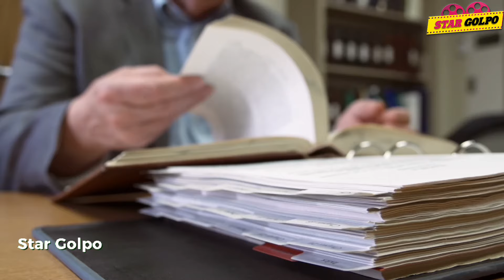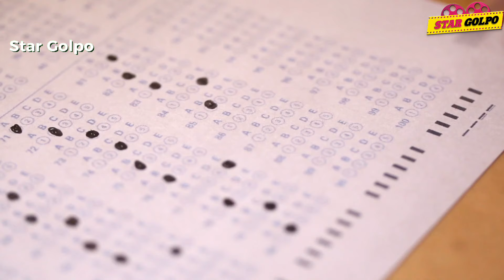সরকারি চাকরির বয়সসীমা বাড়ানো হলো কিন্তু BCS দেয়া যাবেনা ৩ বারের বেশি! দাম কমাতে চালু হবে কৃষি বাজার